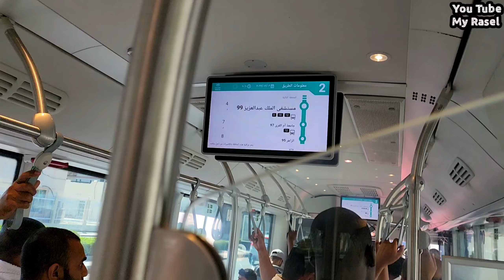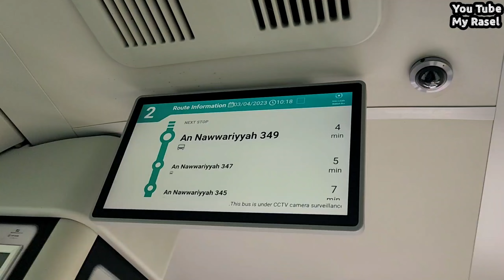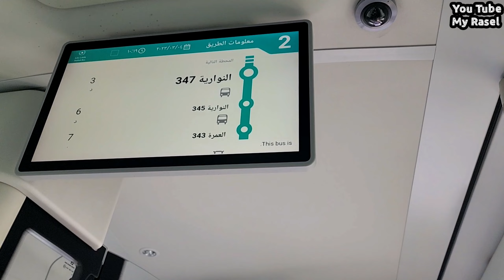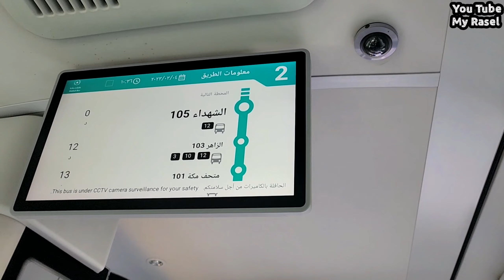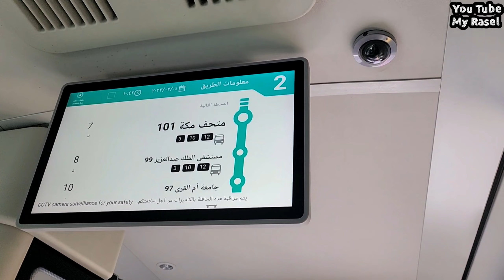মক্কা শরীফ ফ্রী বাসের মাধ্যমে যেতে পারবেন বিভিন্ন জায়গায় || MECCA FREE BUS SERVICE FOR JAMA'AH